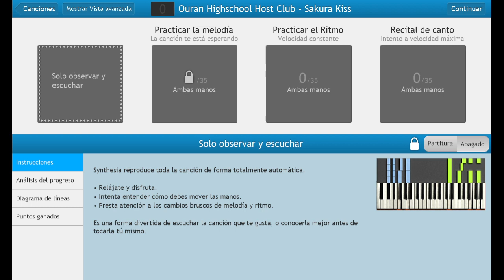Ouran High School Host Club - Opening - Sakura Kiss - Synthesia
tutorial on synthesia of how to play the opening song of the anime ouran high school host club.